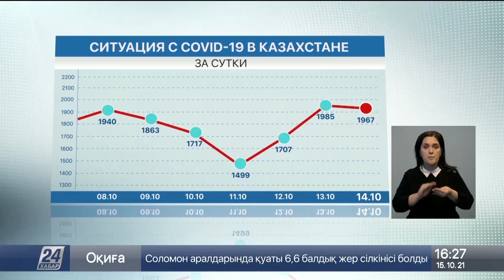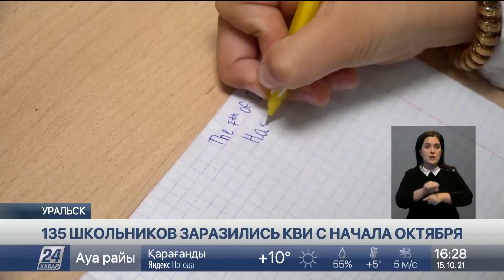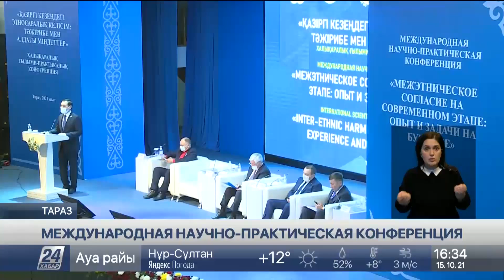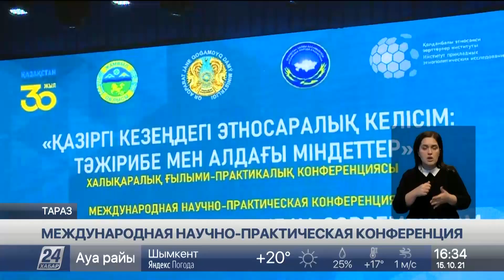Выпуск новостей 16:00 от 15.10.2021